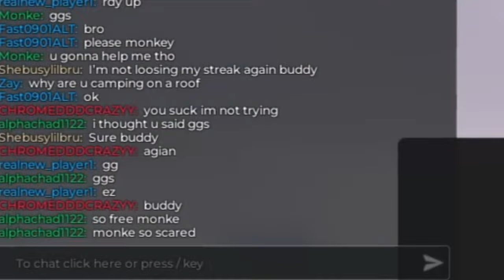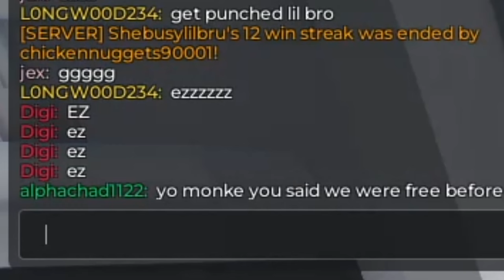PRETENDING to Be NOOB, then NEVER LOSING A GAME (Roblox Rivals)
Today me and @EvanRBX create brand new accounts on Roblox Rivals. We went around destroying toxic players streaks, and just ruining days :)))
➧ Evan's Channel:   @EvanRBX